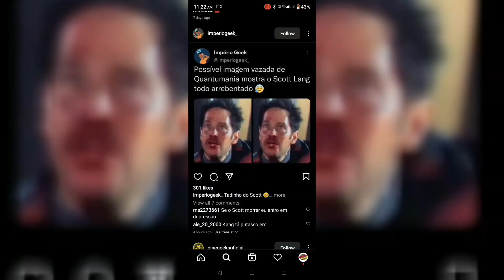Loki Season 2 Trailer, Ant-man And the WASP QUANTUMANIA footege & WAKANDA FOREVER Clip Leak Ho Gaya🤯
ME YAHA HU

Do you know you are a superhero